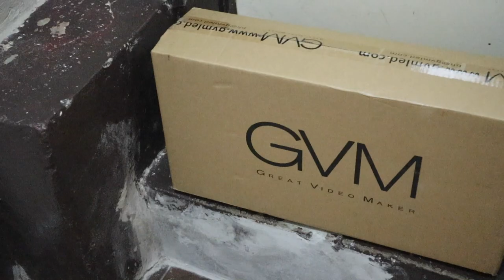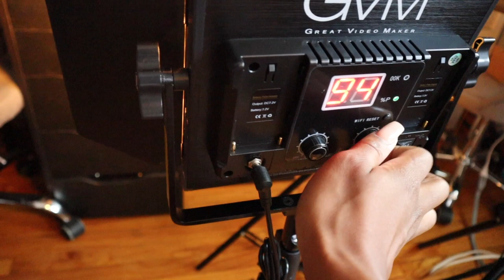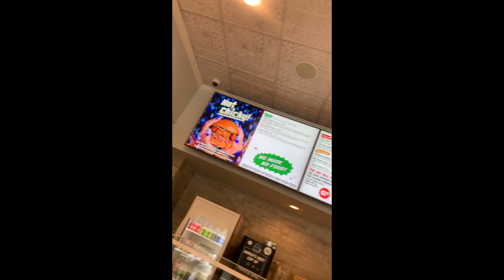WEEK VLOG: KNOTLESS BOX BRAIDS, GETTING NAILS DONE, NEW TECH EQUIPMENT + MORE | KENSTHETIC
Hey Loves,

Here's a compilation of activities and events from my last week. I'm trying to vlog more often so let me know what you all think. I hope you all enjoyed this video!

ITEMS MENTIONED IN VIDEO:

Colsie Black Top

Colsie Orange Top

Hair Used for Braids

▷RECORDING DETAILS:
Lens:
Canon 50mm
Sigma 18-35mm
Vlogging Camera/Hair Wash Videos
Microphone:
Boya Mic

▷FAQs:
➥Ethnicity:
Dominican (West Indian)
➥Hair Type:
4b/4c & low porosity
➥Place of Residency:
New York
➥Age:
26